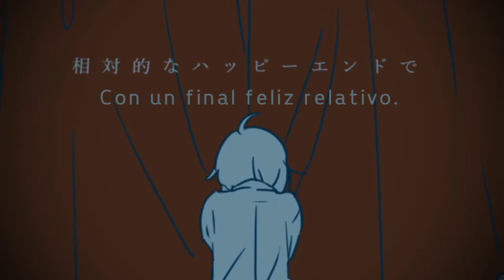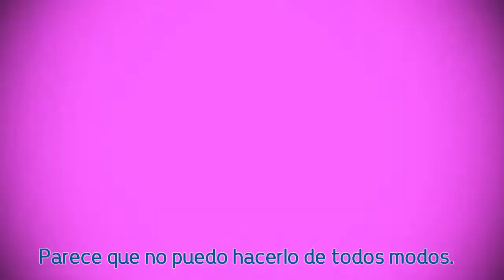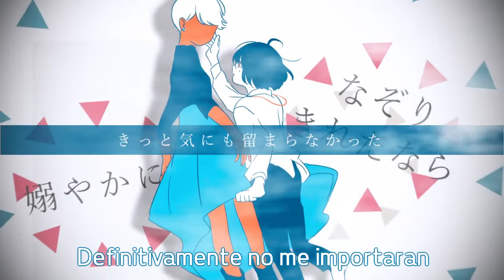【Ako ft. Hatsune Miku】Red and cyan (赤とシアン)【Sub Español】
Las canciones de Ako son tan buenas ya que he visto que es un compositor que usa vocaloid con algo de jazz

¿Se puede terminar el telón con un final relativamente feliz?

Es la novena música. Es Asako.
El rojo y el cian son colores complementarios (colores opuestos), y en el caso de la luz, parecen ser blancos cuando se mezclan.
El blanco tiene una imagen como el color inicial. Estaba diciendo algo serio.

Creador:あ子/Ako
Letra/Canción: Ako
Guitar: Nanao
Ilustración: Aoiyama Wasabi
Vídeo: Sasa Sachiko
Canción: 赤とシアン/Red and cyan/Rojo y cian/Aka to shian
Cantante: Hatsune Miku
Traduccion y Subtitulos: Mirai Akimi

Apoya siempre al creador original :3